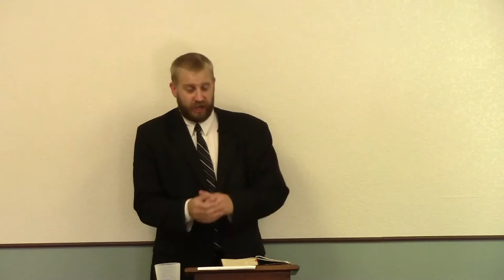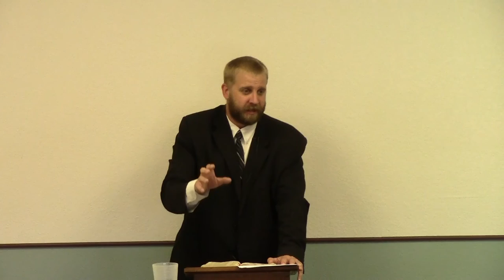How Big Is Your God?